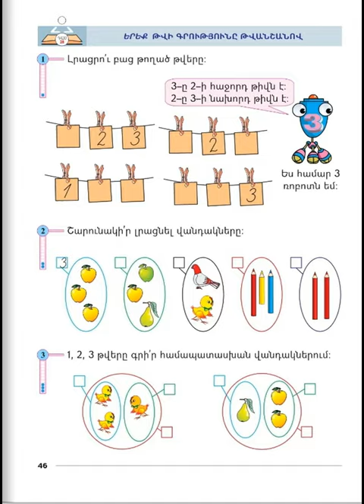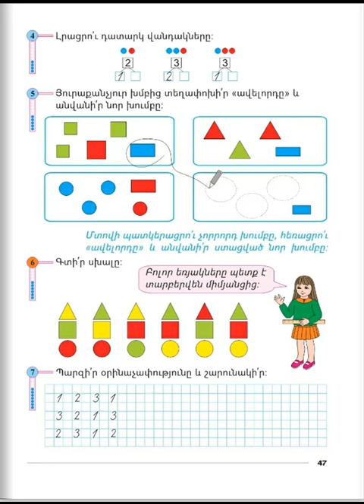Tnayin ashxatanq, Matematika 1, Das 28